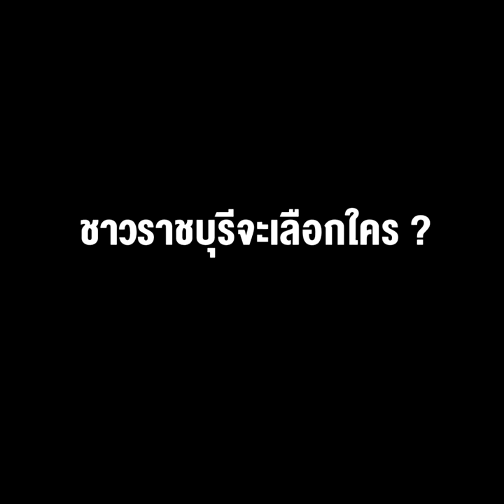ดีๆ ด้วยกันทั้งคู่ "ณวัฒน์-ปารีณา" ชาวราชบุรีจะเลือกใคร ?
11/11/2021 ดีๆ ด้วยกันทั้งคู่ "ณวัฒน์-ปารีณา" ชาวราชบุรีจะเลือกใคร ?